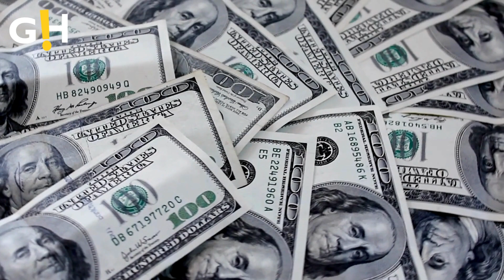Zendaya's Major Role as Disney's Next Princess Revealed | Gossip Herald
Zendaya take over the role of the Disney princess, and now more information has come to light on that potential.